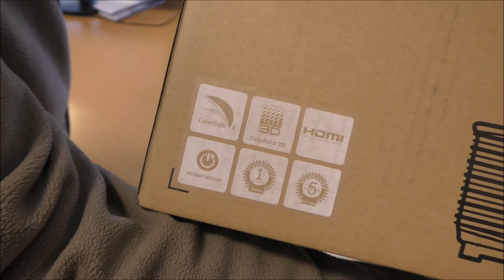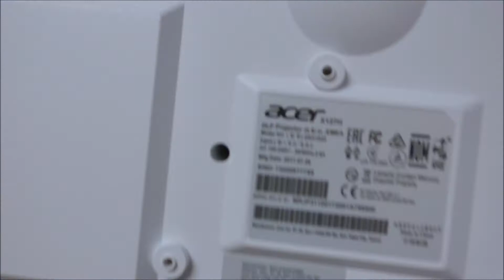Acer X127H DLP projector unboxing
Native Resolution
1024 x 768
Maximum Resolution
1920 x 1200
Standard Mode Brightness
3600 lm
Native Aspect Ratio
4:3
Compatible Aspect Ratio
16:9
Contrast Ratio
20,000:1
Throw Ratio
1.94 to 2.16 (51"@78.74")
Digital Zoom
2x
Vertical Keystone Correction
-40°/+40°
Maximum Vertical Sync
120 Hz
Maximum Horizontal Sync
100 kHz
Minimum Vertical Sync
24 Hz
Minimum Horizontal Sync
15 kHz
Color Supported
1.07 Billion Colors (30-bit)
Projection Lens
Lens Type
Manual Focus
Manual Zoom
Minimum Lens Aperture
F/2.41
Maximum Lens Aperture
F/2.53
Minimum Focal Length
21.85 mm
Maximum Focal Length
24.01 mm
Minimum Diagonal Image Size
27"
Maximum Diagonal Image Size
25 ft
Minimum Projection Distance
47.24"
Maximum Projection Distance
38.71 ft
Optical Zoom
1.1x
Lamp
Lamp Type
OSRAM
Number of Lamps
1
Lamp Power
195 W
Normal Mode Lamp Life
5000 Hour
Economy Mode Lamp Life
6000 Hour
ExtremeEco Mode Lamp Life
10000 Hour
Interfaces/Ports
HDMI
Yes
Number of USB Ports
1
USB
Yes
USB Connector Type
Mini-B
Number of VGA Inputs
1
VGA In
Yes
Number Of Audio Inputs
1
Audio Line In
Yes
Total Number of HDMI Ports
1
Technical Information
Projection System
DLP
Projection Method
Ceiling
Front
Rear
Rear Ceiling
Video Compatibility
EDTV
HDTV
NTSC
PAL
SDTV
SECAM
Computer Compatibility
Mac PC
Windows PC
Audio
Number of Speakers
1
Speaker Output Power
3 W
Speaker Output Mode
Mono
Power Description
Power Supply
100 V AC~240 V AC
Input Voltage
120 V AC
230 V AC
Operating Power Consumption
235 W
Operating Power Consumption (Eco Mode)
195 W
Physical Characteristics
Fan Noise
28 dB Approximate Economy Mode
31 dB Approximate Standard Mode
Temperature
32°F (0°C) to 104°F (40°C)
Humidity
80% Maximum Relative Humidity
Weight (Approximate)
5.51 lb
Form Factor
Ceiling Mountable